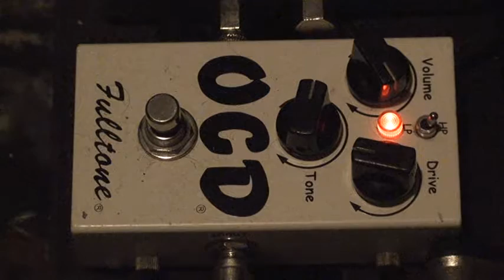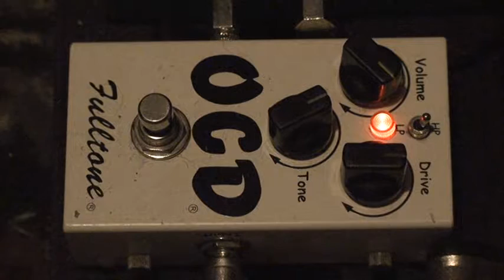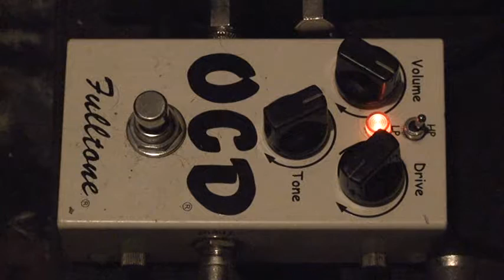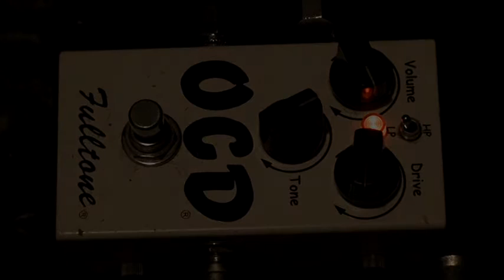Fulltone Ocd Overdrive Version I 2007 Alquiler y Venta Instrumentos Vintage Olimusic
Gibson Les Paul Deluxe Cherry Sunburst Flame Top 1973
Fender Vibrolux Reverb Silverface 1969